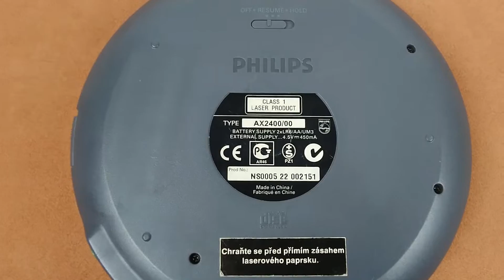CD плеер Philips AX2400